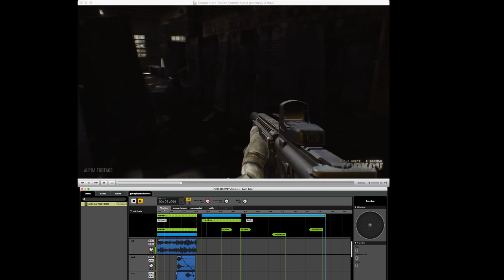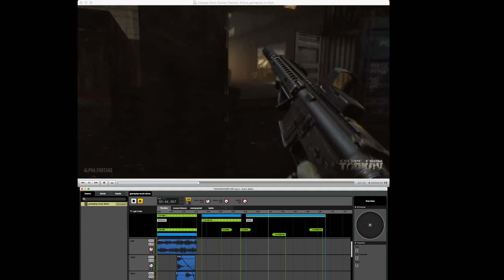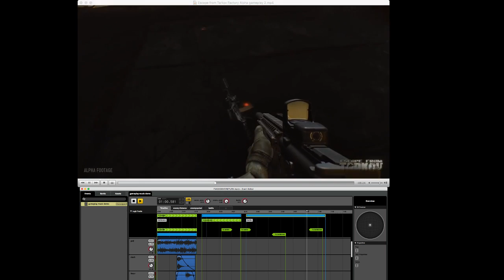Adaptive Music Fmod demo Escape from Tarkov